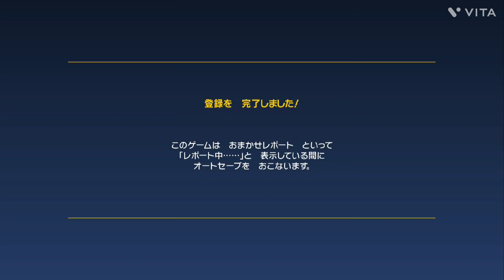【初見ポケモンSV】家族とポケモンホームの為にポケモンスカーレットを買いました💕